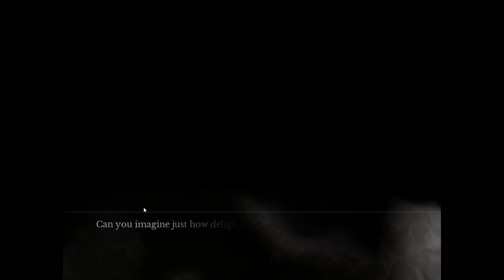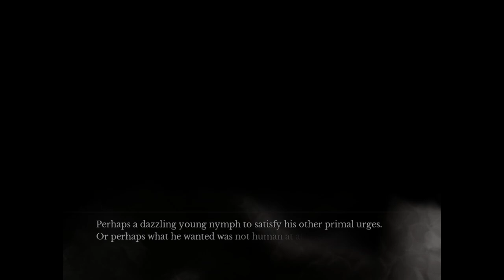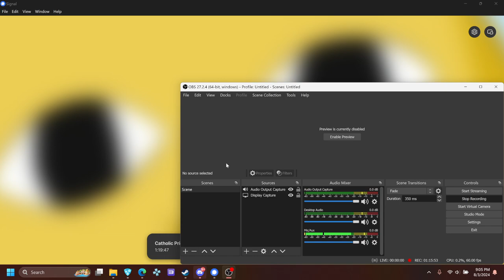The House in Fata Morgana: First Time Playthrough w/ my Brother - Part 3